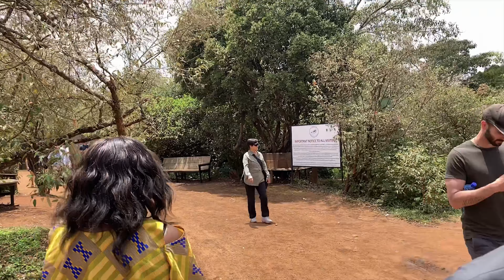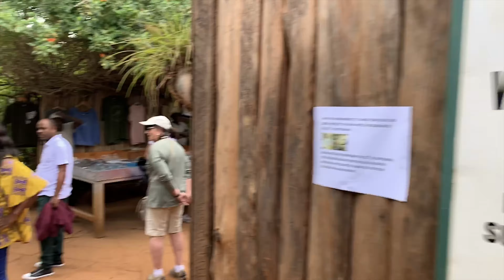Tourist attractions in Nairobi, Kenya- My trip to Nairobi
Visiting Nairobi, Kenya, was such a good decision. Although an African country, one with a totally different vibe.

I can't wait to return to Nairobi and explore other tourist attractions.